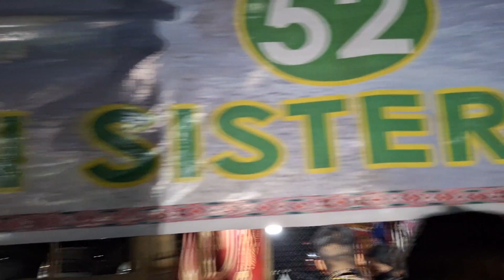Tamla-Du Festival Celebration 2024 at Khoraliang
54th Tamla-Du Festival Celebration 2024 at Khoraliang.